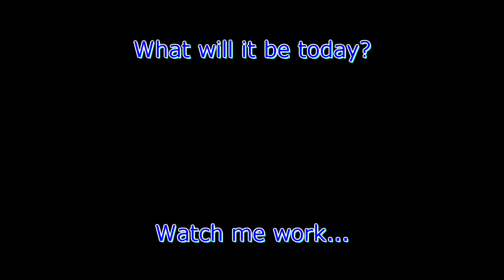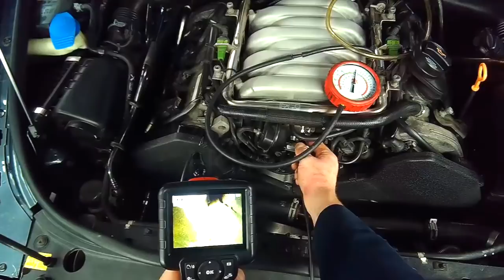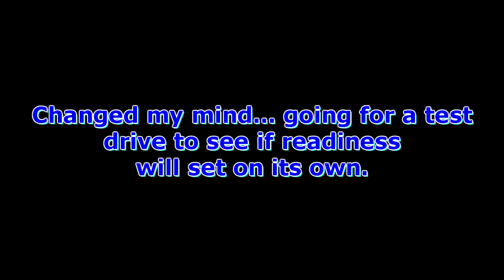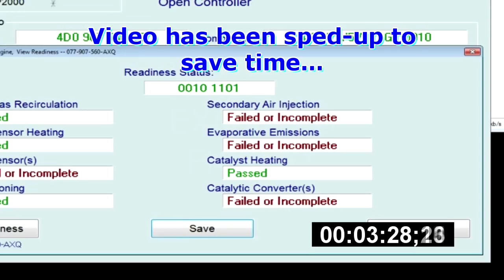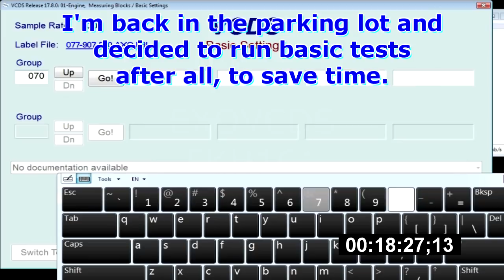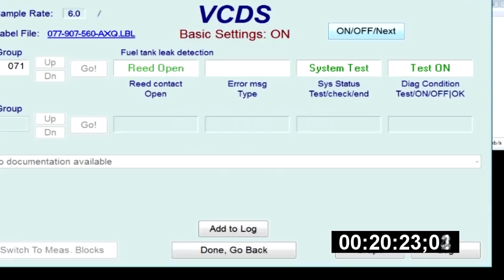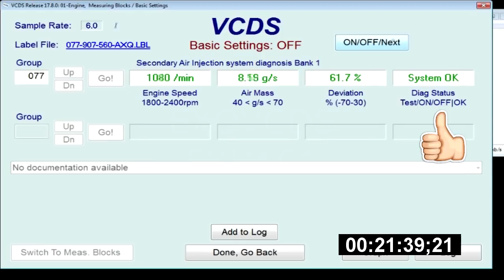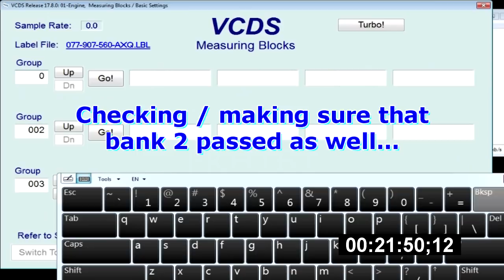VW 7L: Touareg with Secondary Air Injection Fault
Thomas
4827 Kingsway
Burnaby, BC
V5H 0A4
Canada